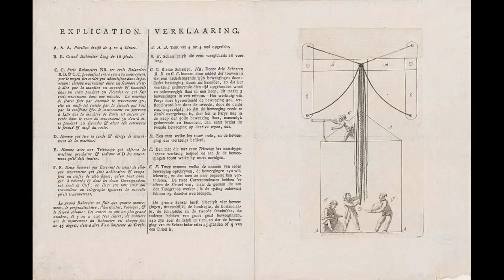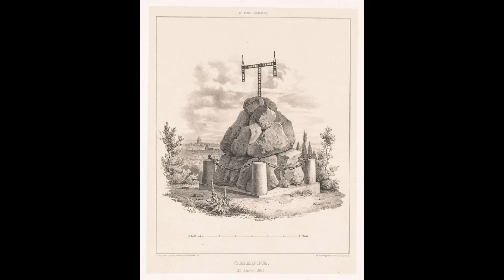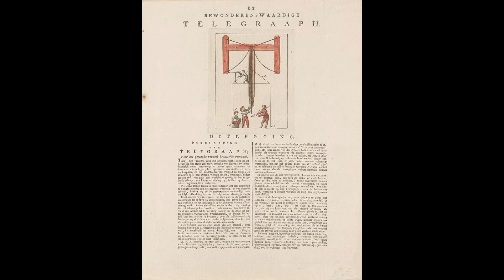Forgotten Tech - Optical Telegraphs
This video will take a look at a technology that seems forgotten but is hiding in plain sight; the optical telegraph. In 18th century France, there was a system that could transmit information across the country in a matter of minutes instead of days.

This video was editing using open source software Kdenlive, if you'd like to help support their development efforts, you can do so

00:00 – Intro: A Message Without Wires
01:12 – The Problem of Distance
02:45 – Enter Claude Chappe
04:30 – How the Optical Telegraph Worked
06:15 – Speed & Scale of the System
08:00 – Limitations & Vulnerabilities
09:30 – The Rise of Electric Telegraphy
11:00 – Legacy & Forgotten Impact
12:30 – Outro & Viewer Invitation